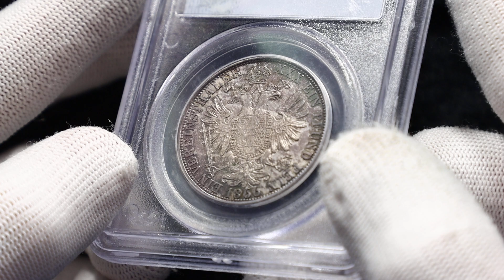Lot 241 Austria 1 Vereinsthaler 1866 A PCGS AU58